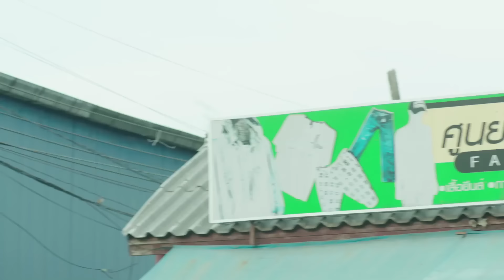Mini Series | ง่ายเนาะ - ลำเพลิน วงศกร : น้องใหม่ไต่ดาว 2 【EP.5】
เพลง : ง่ายเนาะ
ศิลปิน : ลำเพลิน วงศกร
อัลบั้ม : น้องใหม่ไต่ดาว โครงการ 2 จากเวทีฝันสู่เวทีจริง

คำร้อง/ทำนอง : สลา คุณวุฒิ

อัลบั้ม "น้องใหม่ไต่ดาว โครงการ 2 จากเวทีฝันสู่เวทีจริง" ในรูปแบบ CD
วางแผงแล้ว วันนี้ ในรูปแบบ CD ทั่วประเทศ

สามารถหาซื้อได้ที่ 7-Eleven ทุกสาขา, ร้านค้า CD ชั้นนำทั่วไป และที่ หรือโทรสั่งซื้อที่ 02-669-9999

ติดตามข่าวสารของ "Grammy Gold" ได้ที่

สมัครสมาชิก "Grammy Gold Official" ได้ที่